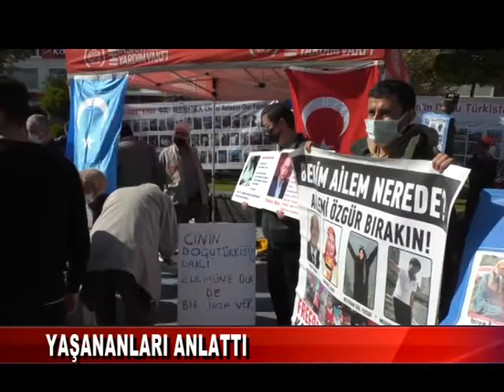ÇİN'İN "DOĞU TÜRKİSTAN POLİTİKASI" PROTESTO EDİLDİ (08.10.2021)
Çin Toplama Kampı Mağdurları Platformu üyelerince Çin'in Doğu Türkistan'a yönelik politikasına karşı protesto düzenlendi, toplama kamplarında yapılan muameleye dikkat çekildi.